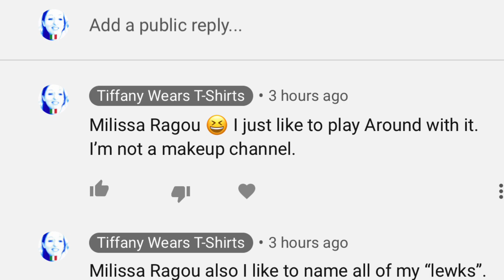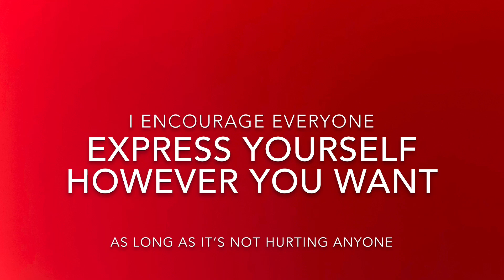When Haters Lurk, Time To Call Out That Jerk!